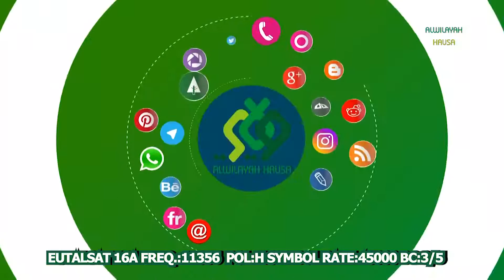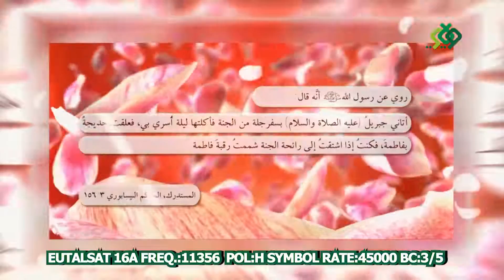HANYA MADAIDAICIYA (7) ALWALA A MAKARANTUN MUSLUNCI 4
SHIRIN HANYA MADAIDAICIYA ZAI KOKARIN BAYYANA IRIN BAMBANCI DA AKE DA SHI A KAN WASU MAS'ALOLI NA FIQHU, TARE DA BAYYANA HUJJOJIN DA KOWACE MAZHABA TA KAFA A KAN RA'AYINTA,
SHIRI: HANYA MADAIDAICIYA
MAUDU'I: ALWALA A MAKARANTUN MUSLUNCI 4
JAGORAGORAN SHIRI: MALAM YUSUF YAHYA
BAKO: MALAM MUHAMMAD ALI